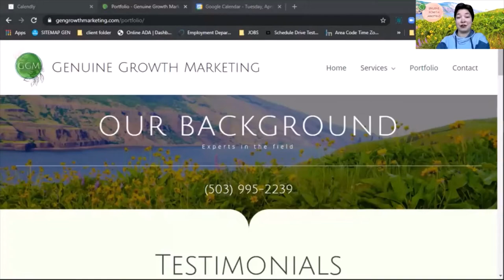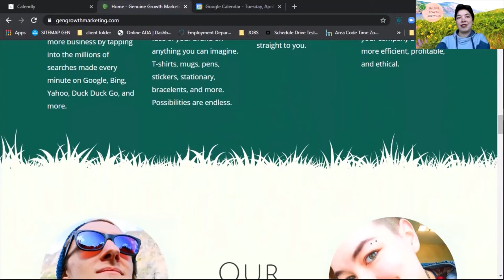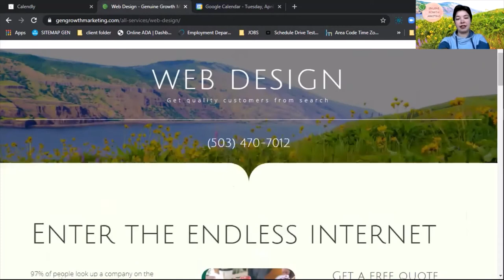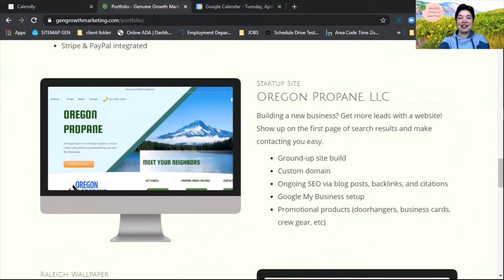Today's Talk w Marti Gee - Cardinal Marking Of Genuine Growth Marketing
You know I have always had a problem with the saying, "Well you know what they say..." That was until I met with Cardinal from Genuine Growth Marketing. They are a breath of fresh air when it comes to marketing and ethical relationship business building. Take some time to get to know them here or reach out for a one to one.
QUESTIONS
What is the name of your business/organization?
-Genuine Growth Marketing
-Ethical marketing for genuine growth, not shady marketing for short term gains.
-To build a strong foundation for our dream business empire
-1.5 years
-"They were fast, responsive, and full of expertise, able to answer our questions, and implement everything we were looking for in our website.
-I recommend them to anyone looking for people that will listen to your needs, and perform the job well." - George H.
Social media @Cardinal Marking on LinkedIn or @GenGrowthMarketing on FB & IG
tag line.
Using ethical marketing to help your business genuinely grow.
To address climate change before it's too late, and to create, create, create.